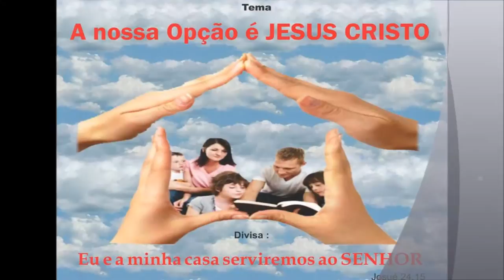IB Redonda 30 Anos - Dia 28 Parte 03/04